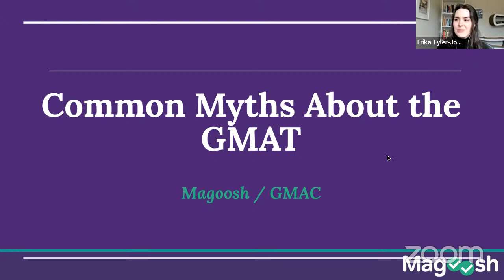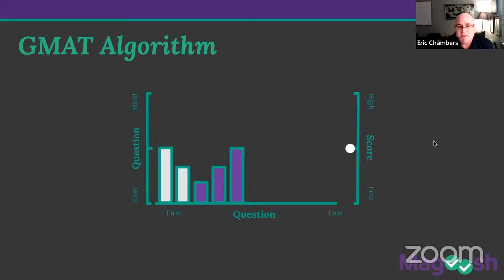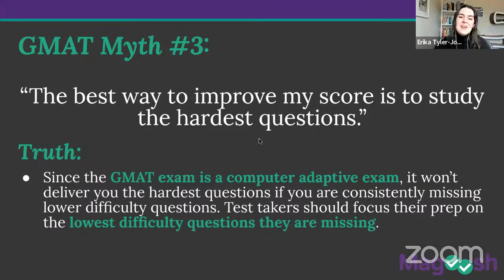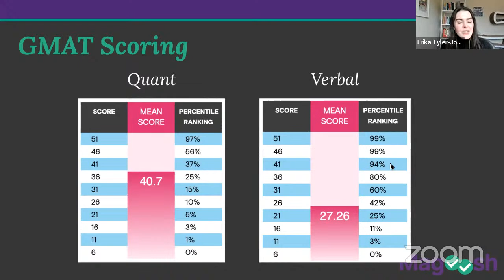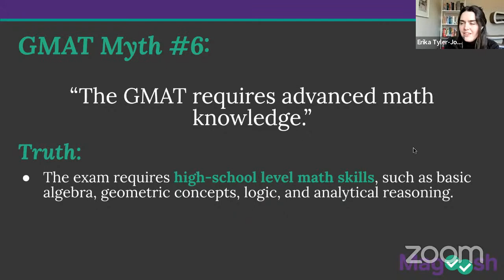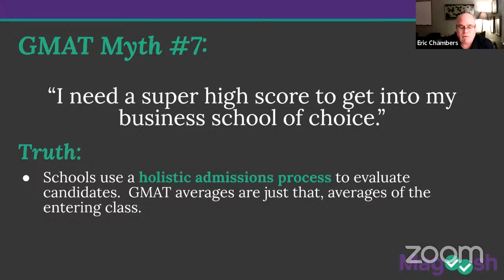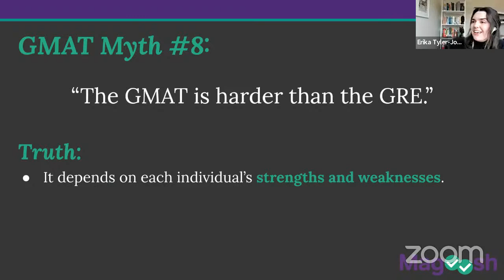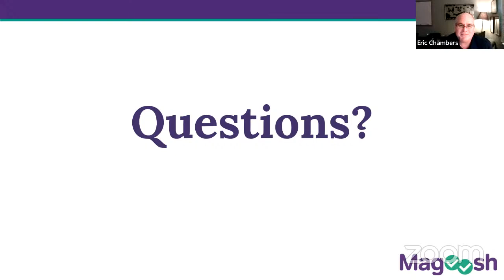Livestream + Q&A: Common Myths about the GMAT with @Graduate Management Admission Council - GMAC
You're invited! On Wednesday February 9th, 2002, Magoosh will partner with GMAC for the livestream with q&a "Common Myths about the GMAT."

The GMAT is often considered an essential step for the aspiring MBA, and Magoosh is dedicated to making the best resources and guidance more accessible. For the livestream, we will be joined by Eric Chambers, Market Development Director, Americas at GMAC. From Magoosh, we will have our very own Erika Tyler-John, a familiar face on Magoosh Youtube's channels who scored in the 99th percentile for the GMAT.

Join us to dispel common myths and misconceptions about the GMAT, and get answers to your most pressing questions about the test.